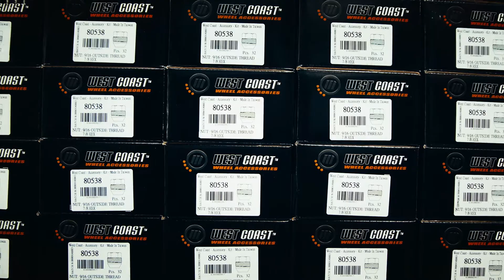West Coast Wheel Accessories Introduction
Quality is often overlooked when it comes to wheel accessories. West Coast Accessories offers quality wheel accessories for both OE and aftermarket vehicles. You can rest easy when you choose to use WCA parts on your wheels.

Not only will our parts impress you, so will our team. You won't find us cutting corners on providing you with the best service possible.